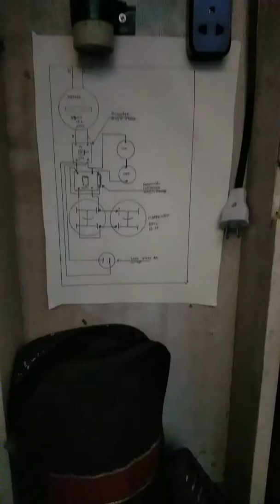Power factor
1st day ..of test may power factor..w/a small capacitor..16 uf 400v...